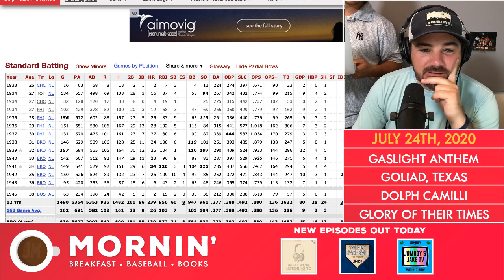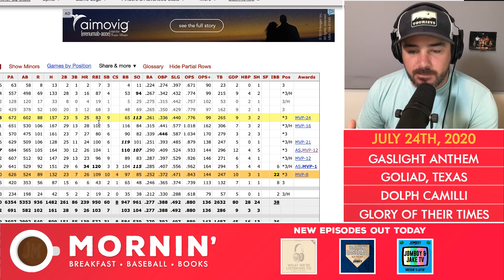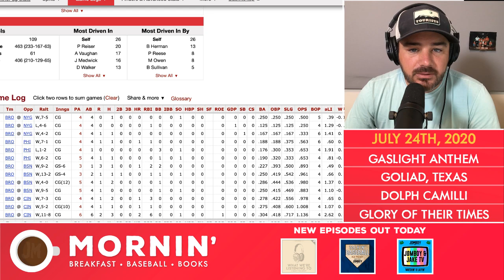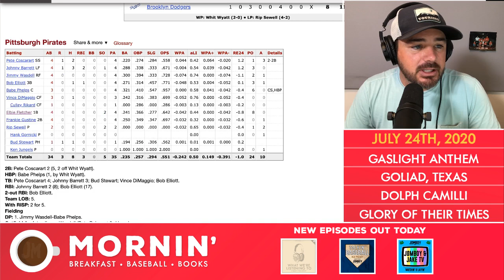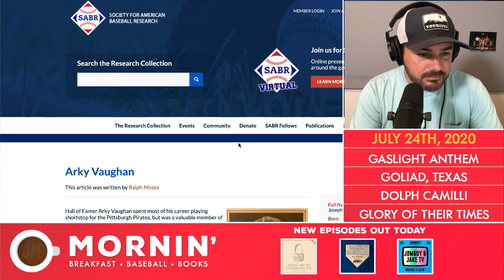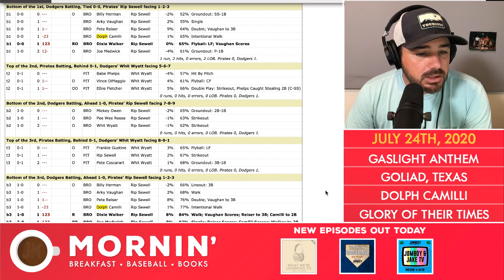Mornin’ | Goliad Texas, Dolph Camilli & The Glory of Their Times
Song: Blue Dahlie by Gaslight Anthem. Town: Goliad, Texas Player: Dolph Camilli Book: Glory of Their
Times